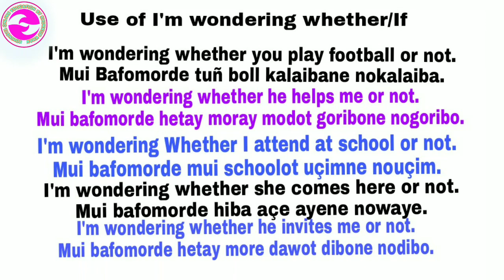Use of I'm wondering whether/If by Rohingya Online Education